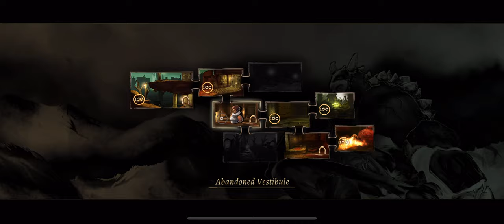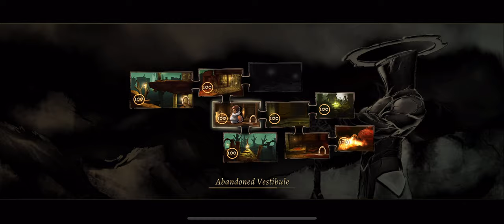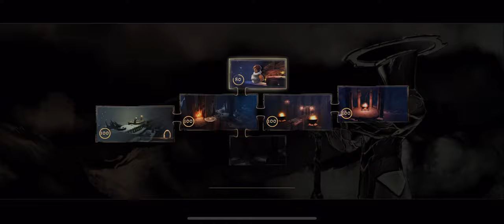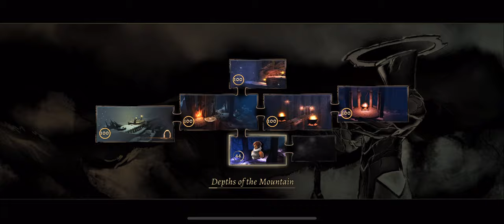Grimvalor, NG+, 100%, Speedrun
Start with level 37 and all Chests, Lootpiles Found.

Chapter:
00:15 - 25:31 Act I
25:32 - 44:42 Act Ⅱ
44:43 - 54:41 Act Ⅲ Part 1
54:42 - 1:15:36 Act Ⅳ
1:15:03 Master Key
1:15:37 - 1:30:01 Act Ⅲ Part 2
1:30:02 - 1:40:22 Act Ⅴ